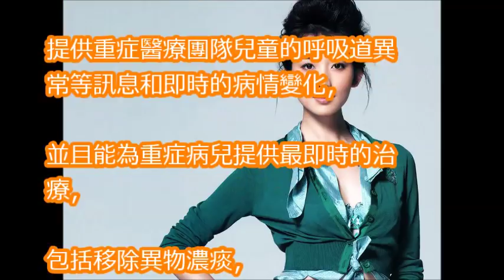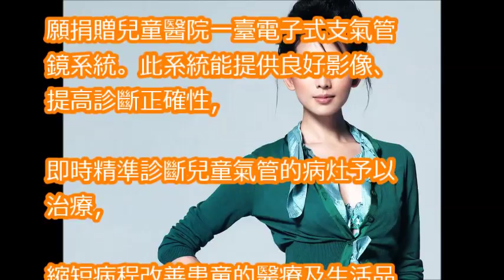林志玲人美心也美 捐台大兒醫設備